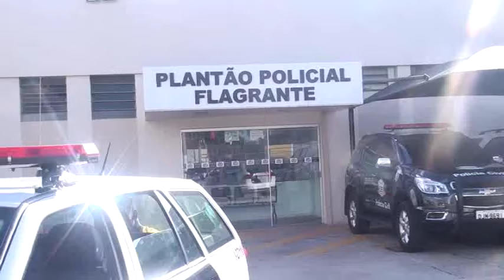PM detém adolescente após roubo em Supermercado - Jd. Bela Vista - Jaú/SP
Adolescente de 13 anos é detido pela Polícia Militar (PM).
Ele portava simulacro de pistola.